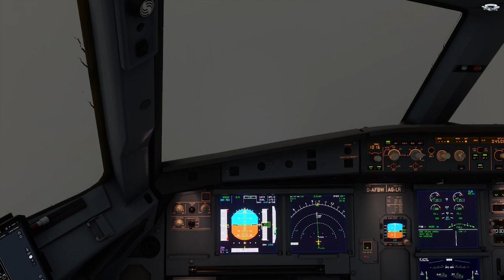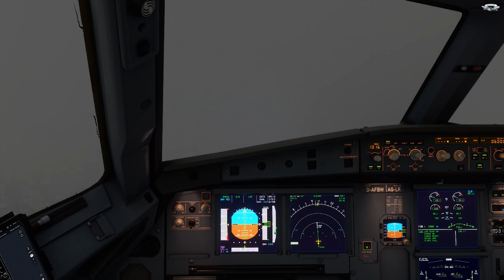A320 NEO - POUSO EM GUARULHOS COM TEMPO FECHADO